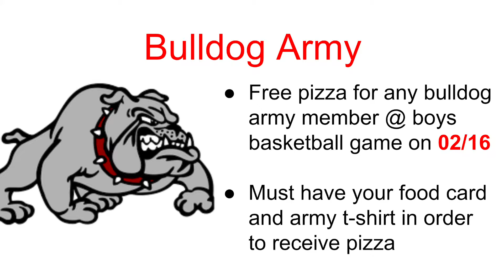Sandpoint High Today Feb. 2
The Sandpoint High School announcements for Thursday, Feb. 2.